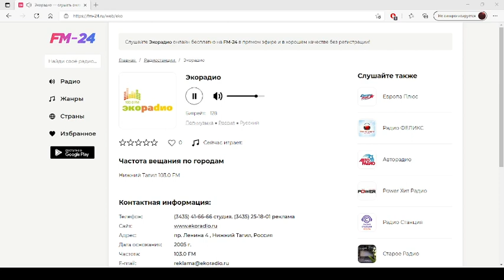Экорадио – слушать онлайн бесплатно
Представляем вашему вниманию радио: Экорадио, которое можно слушать в хорошем качестве на нашем сайте